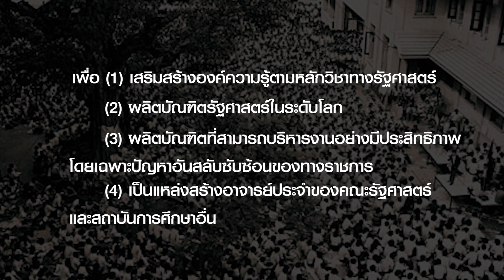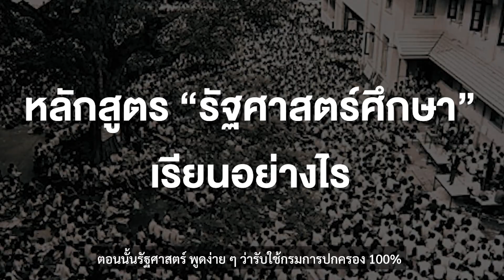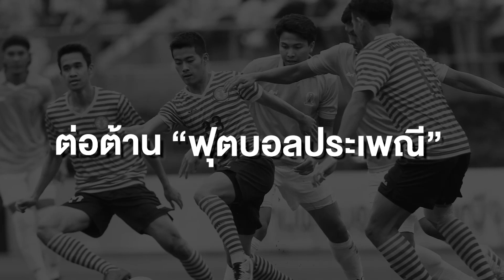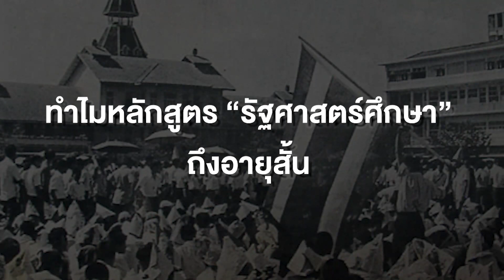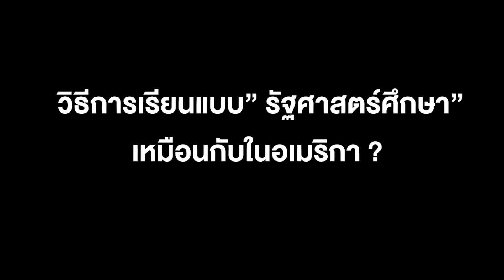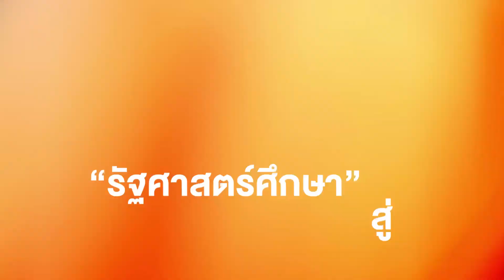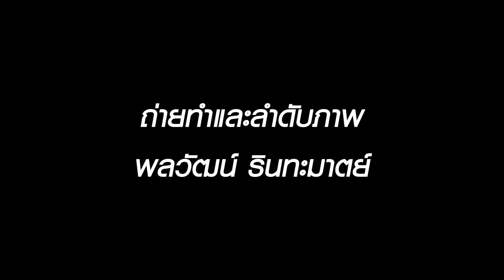Direk Interview Ep.10 : ย้อนรอย "รัฐศาสตร์ศึกษา" สำนักธรรมศาสตร์ | ธเนศ อาภรณ์สุวรรณ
เมื่อทศวรรษ 2500 คณะรัฐศาสตร์ มหาวิทาลัยธรรมศาสตร์ ได้เปิดหลักสูตรแผนกวิชารัฐศาสตร์ โดยมุ่งฝึกอบรมและผลิตบัณฑิตรัฐศาสตร์ ประเภทพื้นฐานความรู้ ความสามารถในเชิงวิเคราะห์และวิจัย ทั้งนี้เพื่อ เสริมสร้างองค์ความรู้ตามหลักวิชาทางรัฐศาตร์  ผลิตบัณฑิตรัฐศาสตร์ในระดับโลก และบัณฑิตที่สามารถบริหารงานอย่างมีประสิทธิภาพ โดยเฉพาะปัญหาอันสลับซับซ้อนของทางราชการ รวมถึงเป็นแหล่งสร้างอาจารย์ประจำของคณะรัฐศาสตร์ และสถาบันการศึกษาอื่น
ร่วมย้อนรอยการเรียนการสอนรัฐศาสตร์ศึกษาได้กับ ศ.ดร.ธเนศ อาภรณ์สุวรรณ อดีตคณบดีคณะศิลปศาสตร์ มหาวิทยาลัยธรรมศาสตร์ และอดีตนักศึกษาแผนกวิชารัฐศาสตร์ศึกษา คณะรัฐศาสตร์ มหาวิทยาลัยธรรมศาสตร์